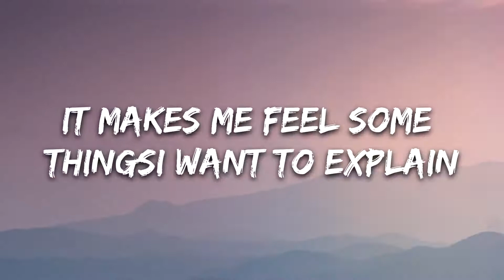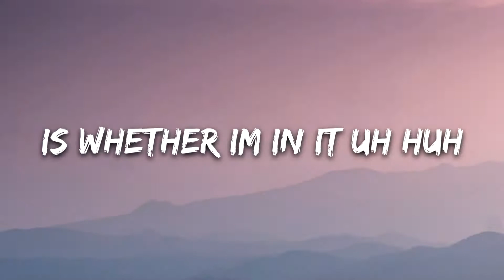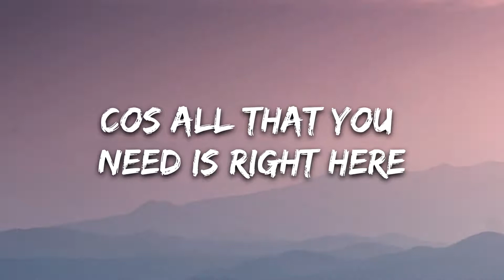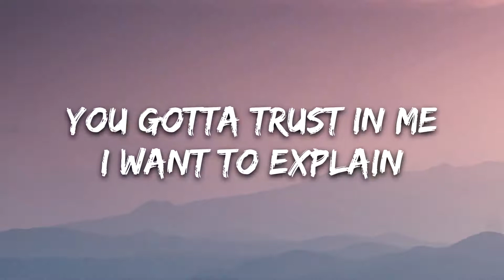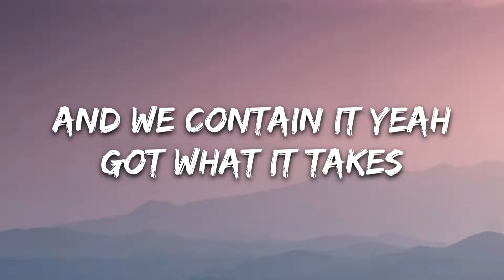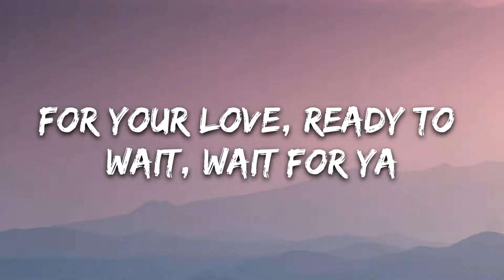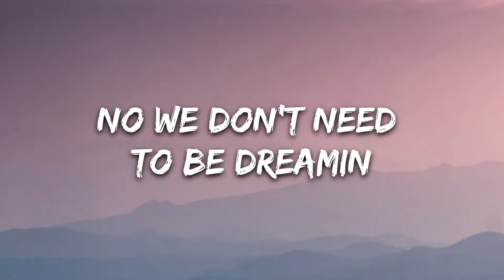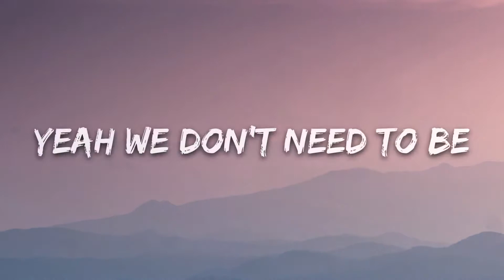Josefine - Dreamin' (Lyrics)